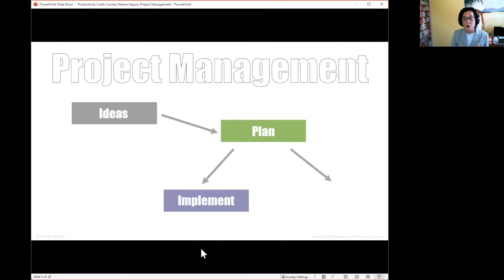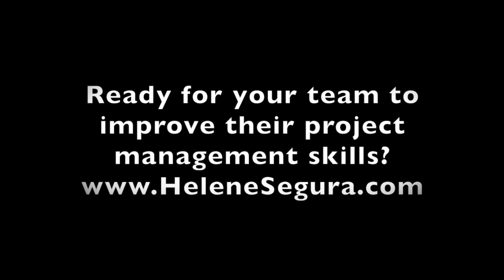Project Management: Contingencies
– It’s every project manager’s worst fear: your project management is blown to heck because something goes terribly wrong. In this excerpt, Time Management Fixer Helene Segura gives an overview of planning for contingencies when building out the scope.

Excerpt taken from a Project Management Webinar presented to EIQ on March 22, 2022. Video seven of 17.

- Time Management Fixer Helene Segura reveals strategies and tactics to gain back time. Discover how to prevent interruptions, distractions and overwhelm so you can do more in less time.

Contact Helene today to check availability and start your time management revolution!